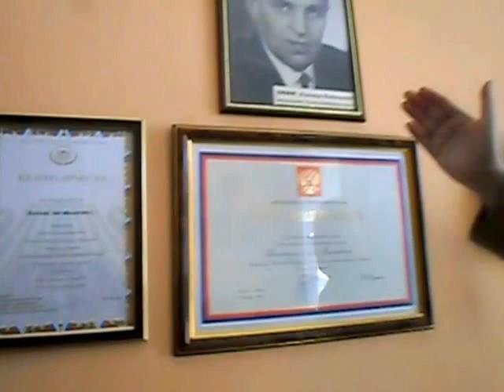В гостях у Льва Моисеевича Каплана 28.06.2017 г.